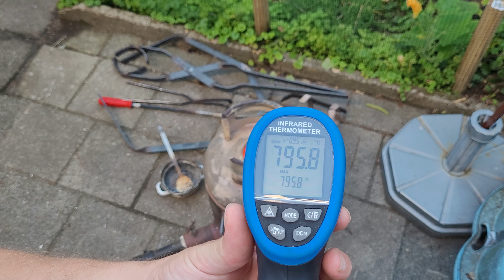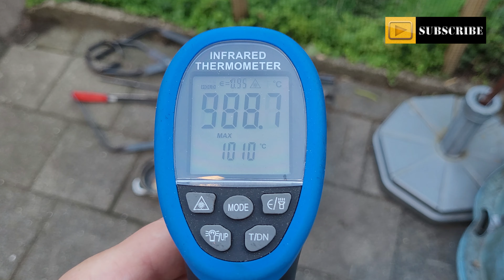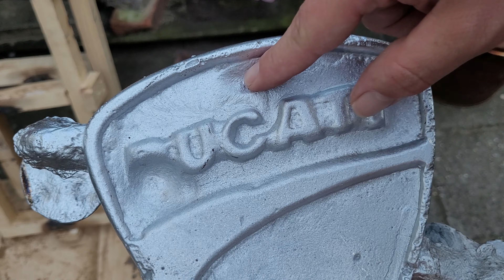Re-cast Ducati logo - Devil Forge - Melting aluminium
My first well executed sand cast was the Ducati logo. I tried it several times before I succeeded. I tried it twice in styrofoam and I tried it twice with a self made pattern of plywood. The fourth time was a big succes. I gave that logo to my dad. Today I will try it again as I want to have this logo for myself too. I think I will use larger sprues next time, you will see in this video.

If you do so, make sure to wear proper personal protection gear like a full face shield, a respirator, a dusk mask, fire retarding clothing or a leather apron, good protective and heat resistant gloves and leather boots. Make sure to work safe and use proper foundry tools.
Finally enjoy the hobby!